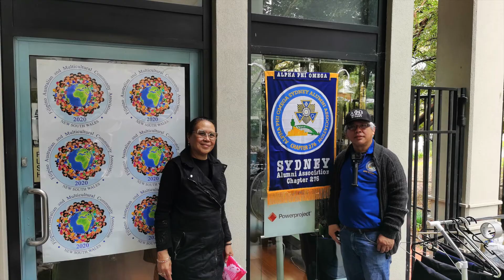Advance Australia Fair | National Anthem of Australia | APO Sydney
Advance Australia Fair | National Anthem of Australia with images of the events of Alpha Phi Omega Sydney (APO Sydney).